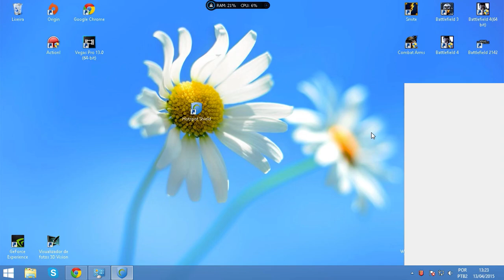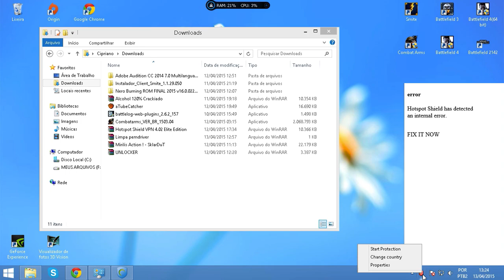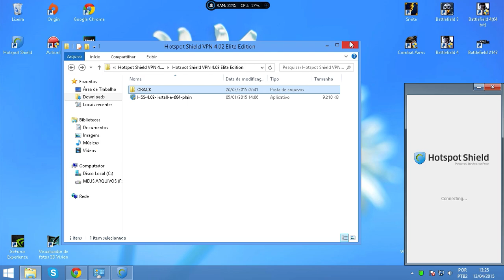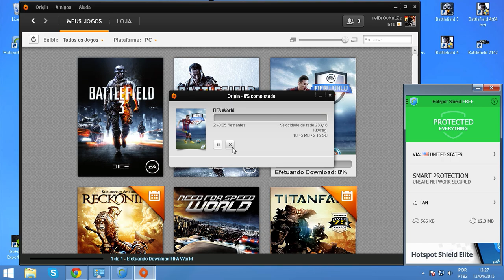erro 196613:200 origin [RESOLVIDO] QUALQUER JOGO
ATENÇÃO O CRACK DO PROGRAMA E DETECTADO COMO MALWARE NAO É VIRUS GARANTO SO RECOMENDO QUE DESATIVE O ANTVIRUS E DPS DE APLICAR O CRACK PODE ATIVA-LO NORMALMENTE

caso nao queira baixar a vesão que esta na descrição procure qualque outro na net quanquer versão do programa funciona tbm

[[[[ESSA E A UNICA SOLUÇÃO]]]]